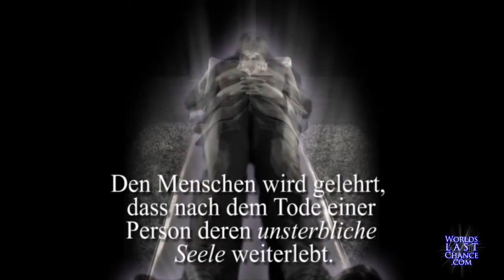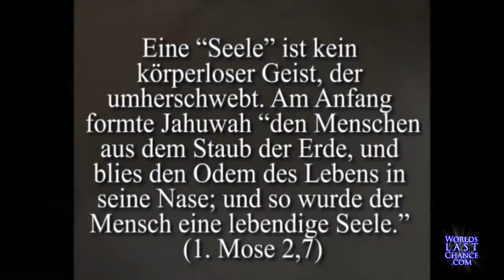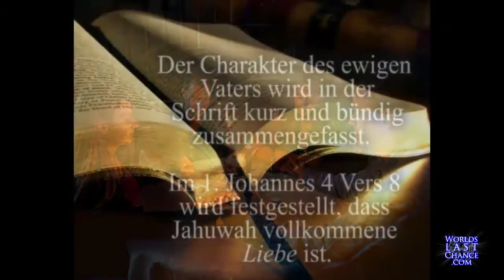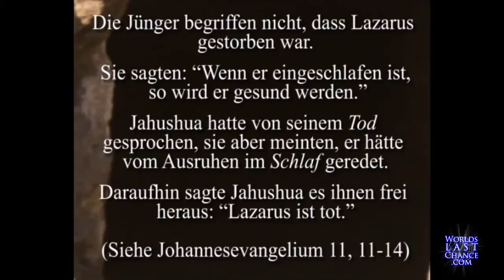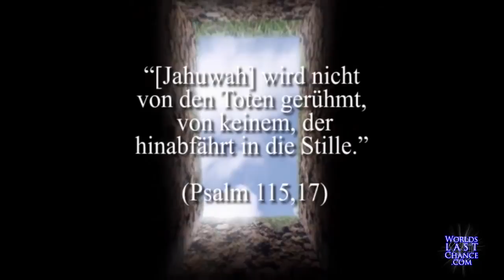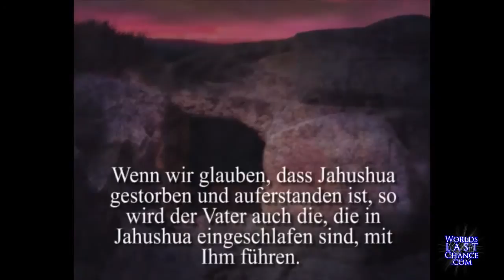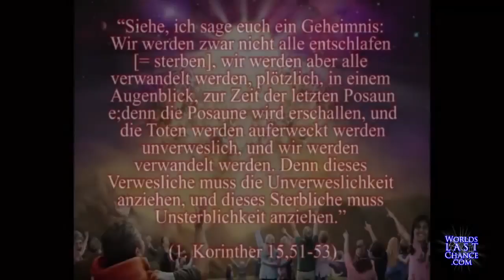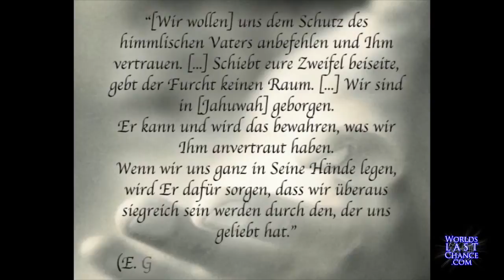Ruhe in Frieden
Veröffentlicht am 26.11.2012 von TheWLCGermanVideos

• Was passiert, wenn man stirbt?
• Können die Toten zu uns sprechen?
• Blicken meine verstorbenen Verwandten auf mich herab?
• Ist der Tod das Ende? Für immer?
• Gibt es ein Bewusstsein nach dem Tod?
• Was genau ist eine „Seele"?

In diesem Video:
Dieses Video zeigt Dir die Antworten auf diese Fragen & vieles mehr!

Lade dieses und andere Videos KOSTENLOS herunter (Über 400 Videos in mehr als 20 Sprachen!)